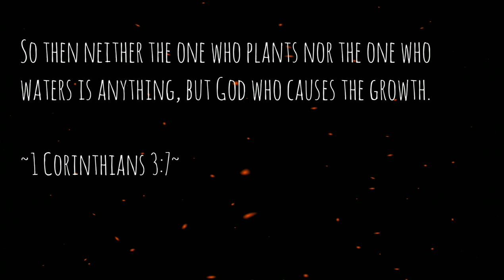🥑🥑PLANTING AN AVOCADO TREE!🥑🥑 Back to Eden Garden Zone 9b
Hey friends! I have been wanting to get a cultivated avocado for the longest time! After doing many hours of research I purchased the stewart avo online. It is hardier than other varieties and has small but excellent fruit. I planted it where it will be protected from northern winds and will get a little bit of afternoon shade. Super excited to watch it grow. May God bless this little guy and may it grow strong and produce abundant fruit so we can share the bounty!

with love,

                  Liliya